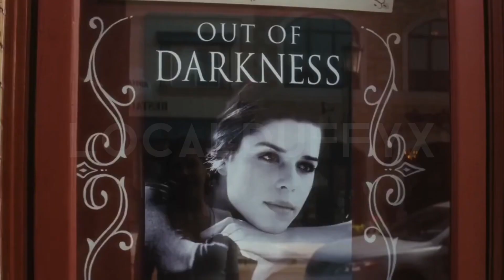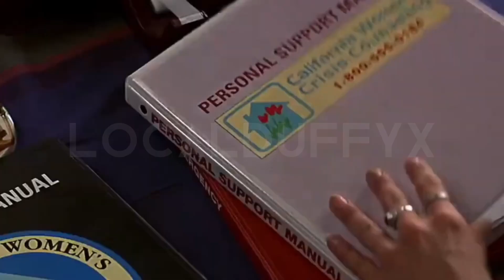SCREAM | I Lost A Friend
screams-bitch
Song info & credit ;
I lost a friend- FINNEAS
Album -
Credit ;
Scene info and credit ;
All the scenes are from SCREAM (1996) SCREAM 2 SCREAM 3 SCRE4M SCREAM (2022) SCREAM VI!
Character info & credit ;
Sidney “Sid” Prescott played by Neve Campbell in SCREAM (1996), SCREAM 2, SCREAM 3, SCRE4M, and SCREAM (2022)
Gale Weathers played by Courteney Cox in SCREAM (1996) SCREAM 2 SCREAM 3 SCRE4M SCREAM (2022) and SCREAM VI
Randy Meeks played by Jamie Kennedy in SCREAM (1996), SCREAM 2, and as a special appearance in SCREAM 3
Dwight ‘Dewey’ Riley played by David Arquette in SCREAM (1996) SCREAM 2 SCREAM 3 SCRE4M and SCREAM (2022)
Tara Carpenter played by Jenna Ortega in SCREAM (2022) and SCREAM VI
Mindy Meeks played by Jasmin Savoy Brown SCREAM (2022) and SCREAM VI
Samantha “Sam” Carpenter played by Melissa Barrera in SCREAM (2022) and SCREAM VI
Anika Kayoko played by Devyn Nekoda in SCREAM VI
About my account :
I post edits of the Fandom's I'm apart of. As of March 2023 I MOSTLY make edits of horror characters such as; Sidney Prescott, Gale Weathers, Robin Buckley, Dewey Riley, Sam Carpenter, Tara Carpenter, Wes Hicks, Chad Meeks, Mindy Meeks, Richie Kirsch and Ethan Landry. I DO NOT have a posting schedule, I post edits after I'm done with them.
The music in the edits I make are ones I usually think go well with that character. Some artists I DO NOT listen to anymore, and probably will never listen to them again.
Feel free to request anything
Extra info ;
If you're wondering, were I find my scene packs I find them on two (2) different places ;
YouTube. Search the character you're looking for then put 'scene pack' at the end like ; Ethan Landry scene pack . And instagram. Here’s a video to help ! ;